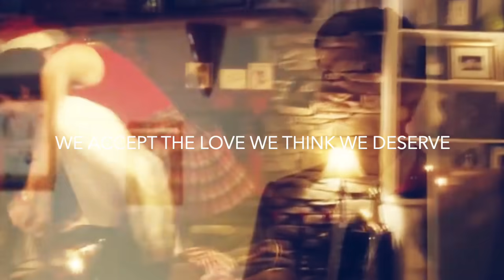Multicouples | It's just a game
"We accept the love we think we deserve"

Song: Lovely- Billie Eilish, Khalid